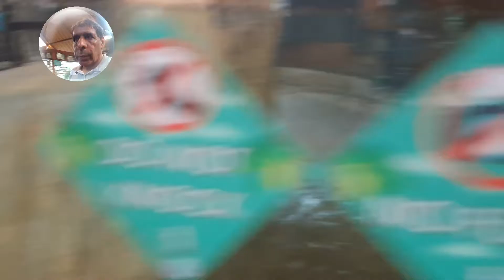Kuala Lumpur 24.7.19 zoo